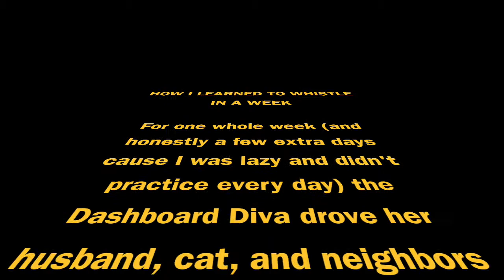How I Learned to sing Whistle tones in a Week!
So, I may be a coloratura soprano who frequently spends time in the octave about high C, but that doesn't mean I can sing whistle notes like the fantastic divas Minnie Riperton, Mariah Carey, and Morissette Amon.

But what exactly is the difference? Are all those notes pretty much sung the same just different stylistically? Or is it an entirely different technique of sound production?

Is it safe to do?

This is my (awkwardly honest) adventure trying to sing pop whistle notes with a background in classical music.  If you want to skip to the good high notes, they start around 4:24 and then again at 7:49 for the freaky pitches. If you want the nerdy summary of what I think I learned, skip to 8:42.

A shoutout to Zane Rima's "AmaZane" channel for some early tutorials I used to get my whistles off the ground!

Intro song clip: Erna Sack singing Frühlingstimmenwaltz in "Blumen aus Nizza" - 1936
Fancy StarWars title crawl song clip: "The Lady Vanishes" theme from "The Lady Vanishes" film.
Nerdy Breakdown song clip: Minnie Riperton's "Inside my Love"

Enjoy and happy whistling!